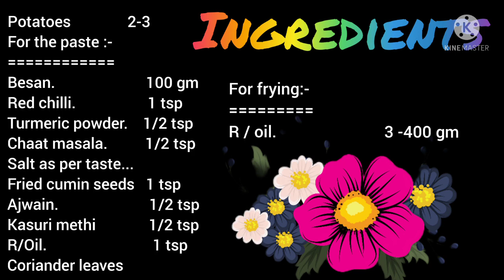10 मिनट में बनायें बेसन आलू से इतना आसन और चटपटा नाश्ता l Aloo Besan snacks l Aloo cutlet in hindi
Aloo besan nashta in this way is very easy to make and crispy for snacks or nashta . It consists of items, such as potatoes and masala , coated in seasoned gram flour batter and deep fried.

Ingredients :-
Potatoes               2-3
For the paste :-
Besan.                        100 gm
Fried cumin seeds   1 tsp
R/Oil.                            1 tsp
Coriander leaves
For frying:-
R / oil.                           3 -400 gm

Process विधि :-
•Take 3-4 potatoes and boil it after this grate all potatoes
•Then put besan into a bowl nd add the item's given above then make its paste after this take a pan and fry it till it shrinks and then lay it in any shape with the help any container for drying.
•After this cut into the rectangular pieces and put oil into a pan or fry it nicely and shower above.
•And here the tasty breakfast for  bcha log and eve snacks were get ready and enjoy it with chutney or ketchup.

बेसन आलू का नाश्ता,
बेसन आलू का कुरकुरे नाश्ता
आलू का कुरकुरे नाश्ता
बेसन  का कुरकुरे नाश्ता
कुरकुरे नाश्ता
 नाश्ता
फटाफट नास्ता
आसान नास्ता
रविवार विशेष नास्ता
sunday special naasta
holiday special
quick recipe